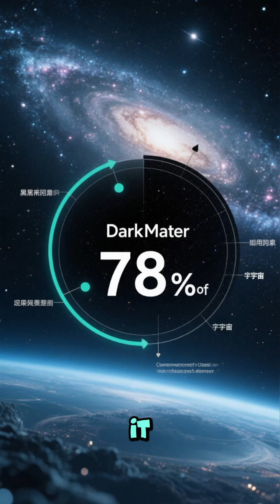5 Space Mysteries Scientists Still Can’t Explain 🌌✨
From weird radio signals to giant voids, the universe is full of mysteries we still don’t understand.